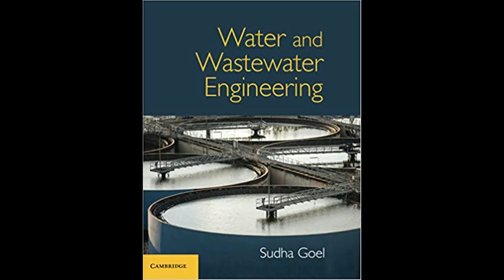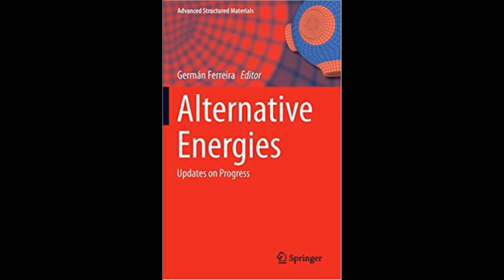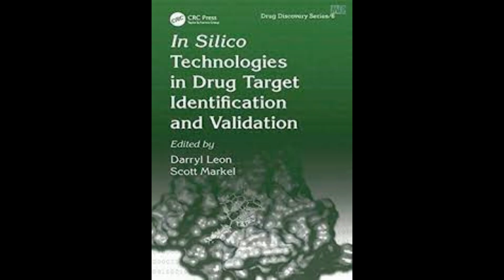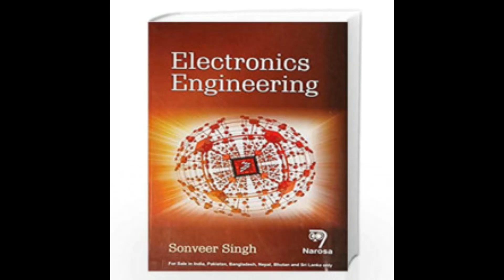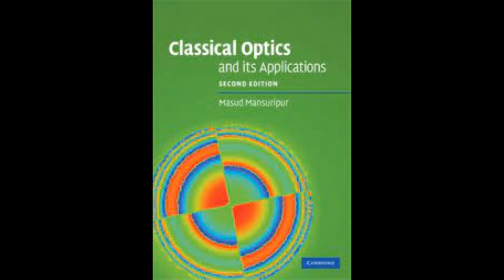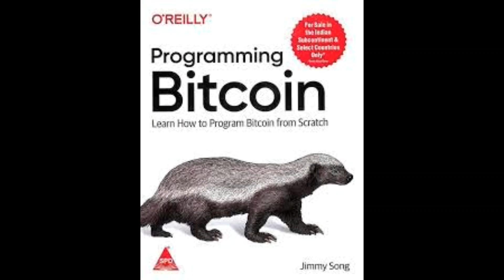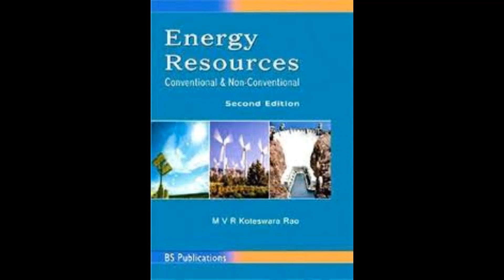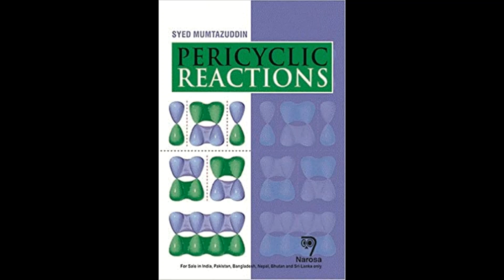New Arrivals March 2023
Central Library has procured the following Books:
Titles = 253,  Total Volumes = 570